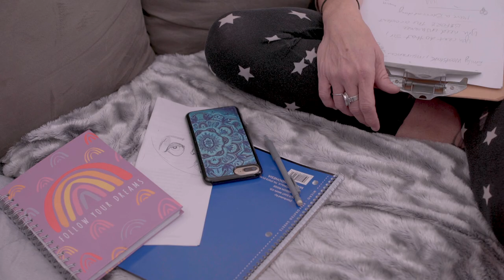when she opens her eyes (2022) TRAILER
when she opens her eyes (2022)
dir. ken stewart

ilm 48 hr film project 2022

premieres june 2 @ 7pm
ccfc auditorium